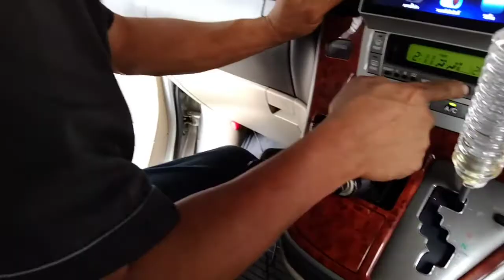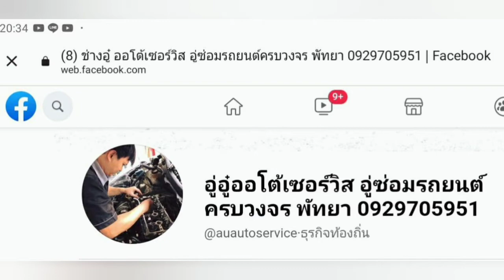เปลี่ยนพัดลม BLOWER Alphard ปี 04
ติดตามเราได้ที่ facebook fan pageเจ๋งเป้ง amazing